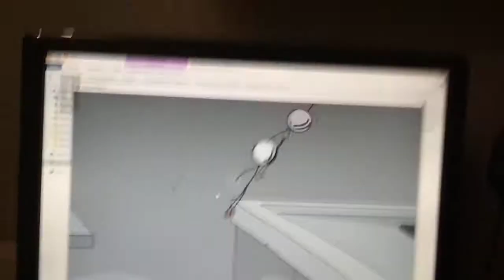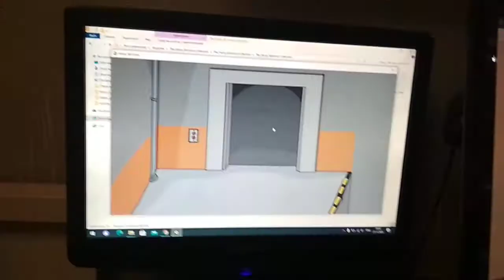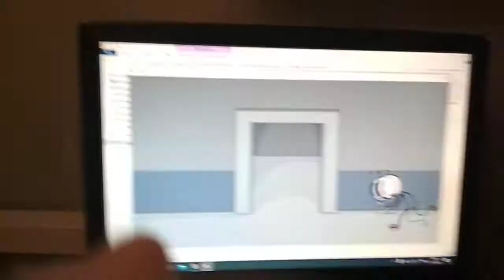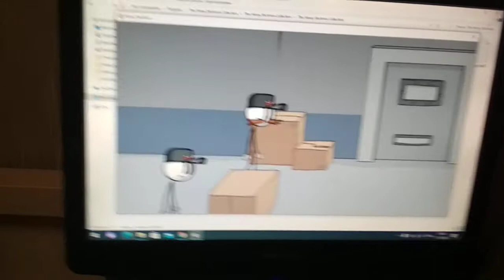playing The Henry Stickmin Collection Again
recorded On my Phone